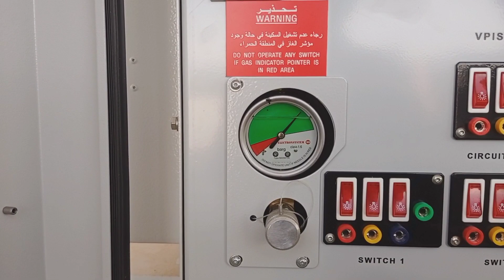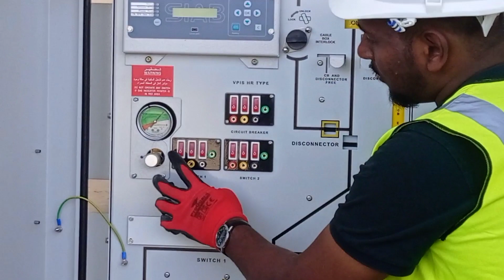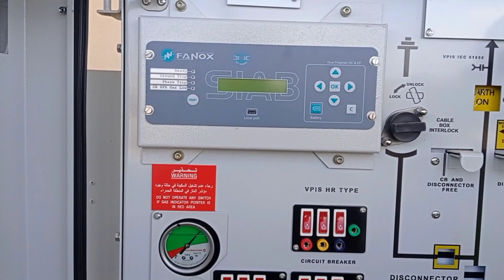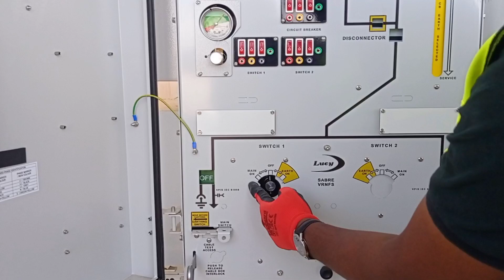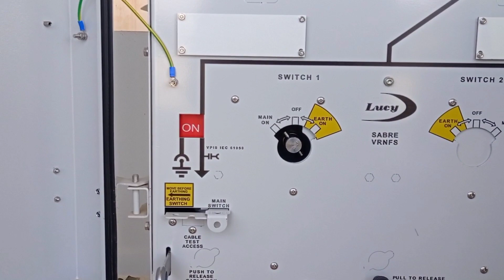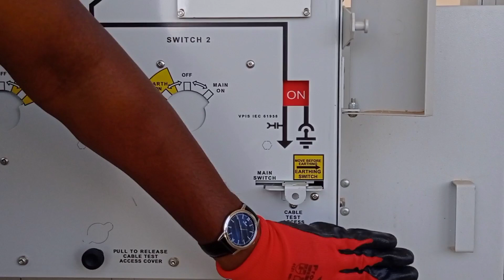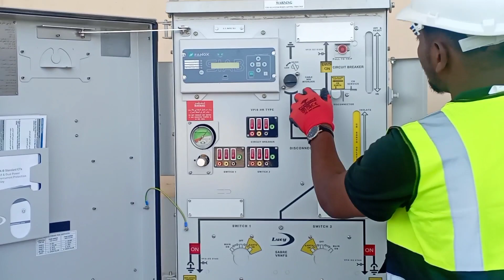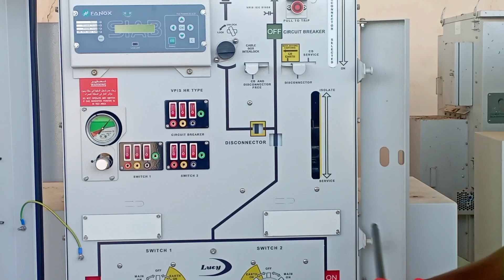Operation Of RMU(For Making earth Making ON&OFF) | Use of SF6 in RMU | what is RMU | Ring main Unit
operating procedure for RMU.